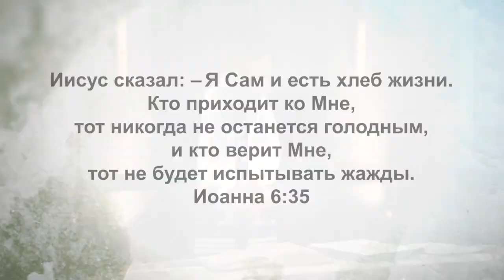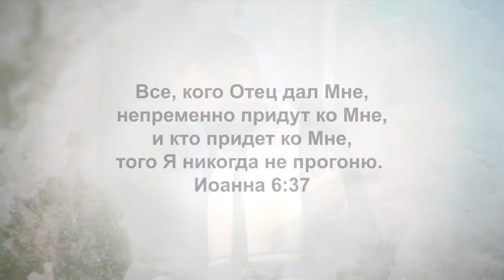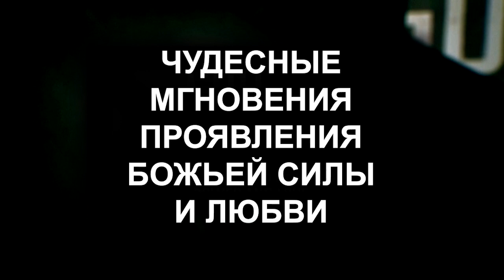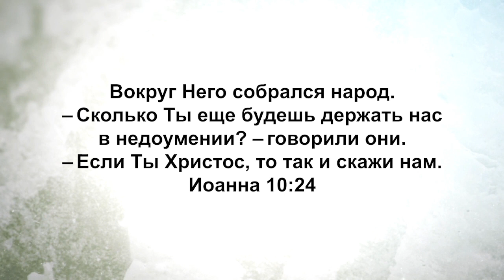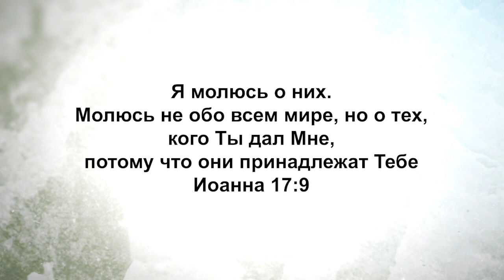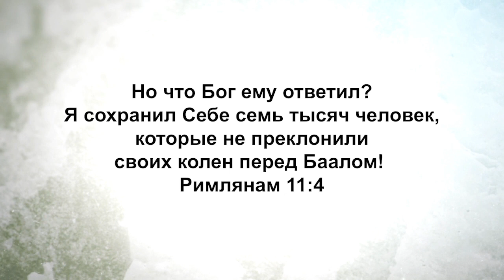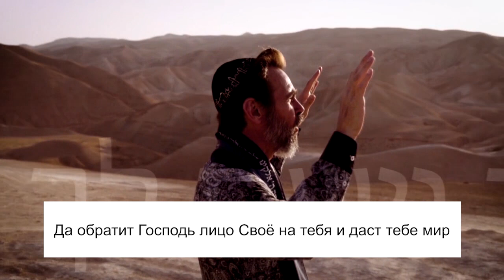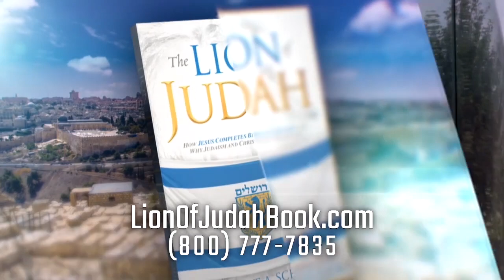БОГ – АВТОР ВАШЕЙ ВЕРЫ. «Узнавая еврейского Иисуса» (136)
Шалом, возлюбленные!

Раввин Шнайдер продолжает серию программ о том, как Иисус совершает библейский иудаизм.

Корень спасения лежит в суверенности Бога и Его выборе. Мы спасаемся верой, но откуда берется эта вера? Вера приходит, когда Бог суверенно решает вложить ее в нас.